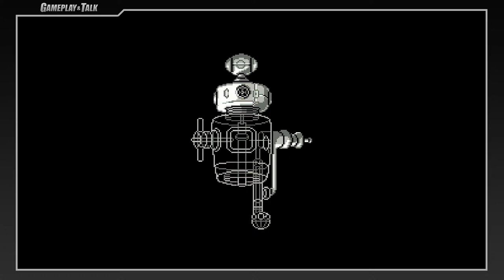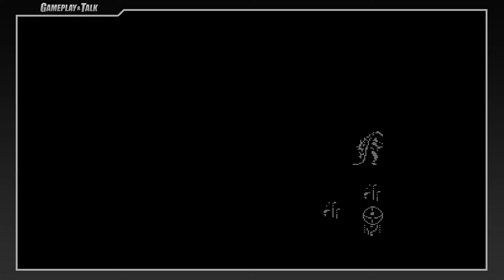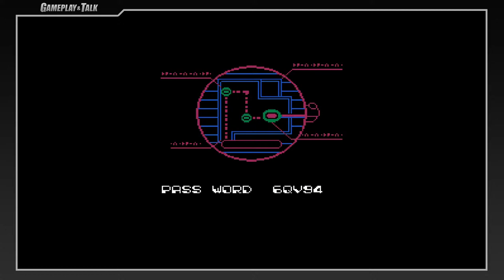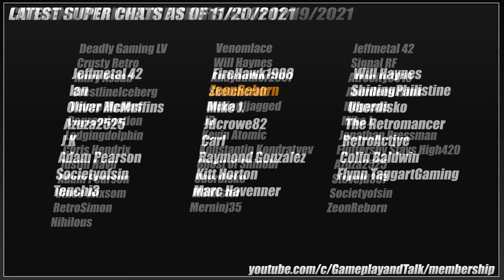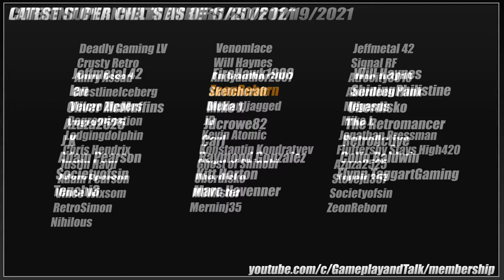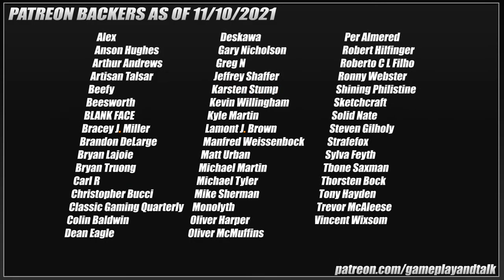NES Games on the MiSTer FPGA | Gameplay and Talk Live Stream #361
Join me for another variety stream featuring NES games played on the MiSTer FPGA.

Time codes:
0:00:00 - Starting Soon
0:10:26 - Introduction
0:14:54 - Silver Surfer
0:51:50 - Silk Worm
1:16:07 - Godzilla
2:01:11 - Break Time!
2:06:57 - Godzilla 2: War of the Monsters
2:38:55 - Journey to Silius
2:57:50 - Super C
3:30:31 - Mega Man 5
4:49:20 - Break Time (Again)!
5:06:55 - Vs. Super Mario Bros.
5:59:35 - Archon
6:47:10 - Battletoads & Double Dragon
7:10:37 - Bucky 'O Hare
8:27:30 - Code Name Viper
8:53:42 - Heavy Barrel
9:11:45 - Outro

Merch!